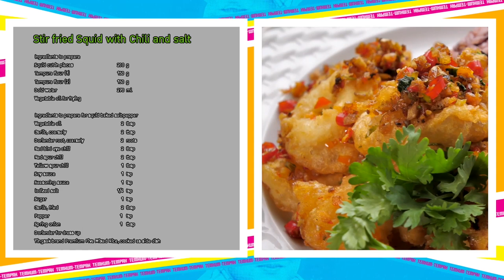เมนู ปลาหมึกผัดพริกเกลือ (รายการ เต็มปากเต็มคำ) #สูตรเด็ดจากคุณเท็ดดี้